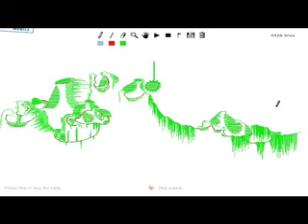Line Rider Short - Spanish Chocolate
A brief line rider through an amazing drawn world.

Song is-

Spanish Chocolate - The Nutcracker